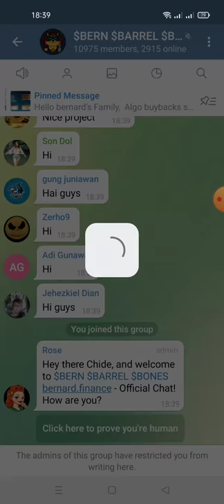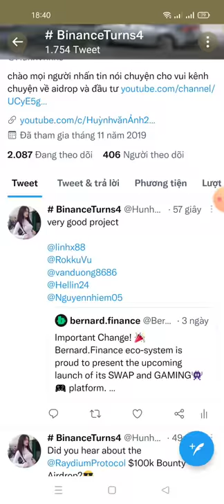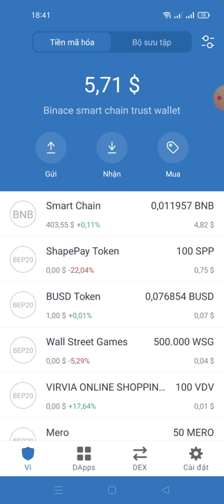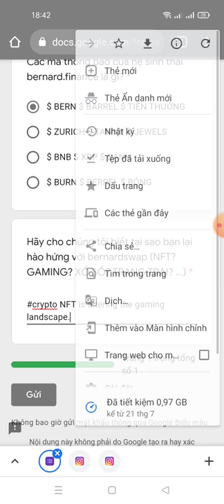hướng dẫn ăn chia 10.000( đô la) token BONES -bernard.finance Airdrop mạng binace smart chain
Link ĐK